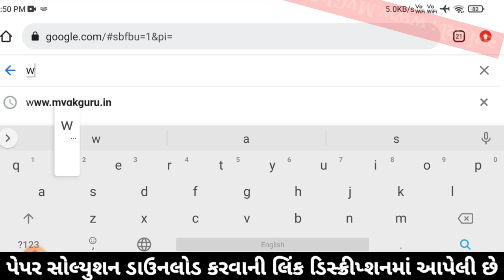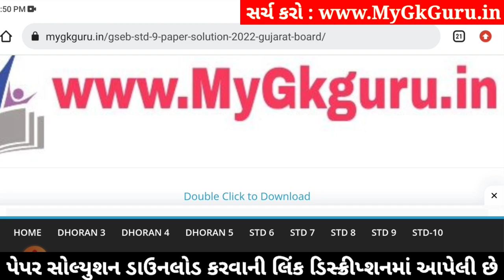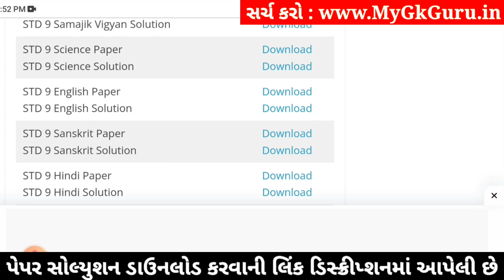std 9 science ekam kasoti 4/1/24, std 9 ekam kasoti 4/1/24 science, ekam kasoti dhoran 9 vigyan 2024